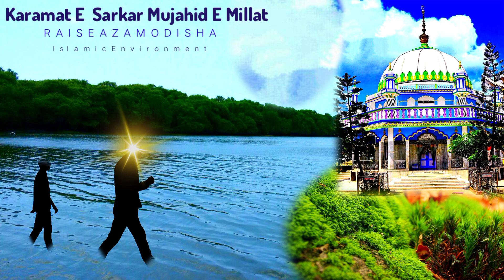huzoor mujahid e millat | Darya paar | karamat e mujahid e millat